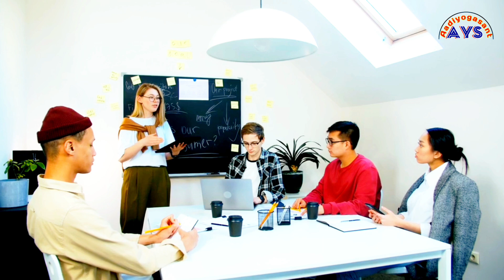kshipt bhumi | yoga ki vidhi| योग चित्त भूमियो के प्रभाव | क्षिप्त भूमि के लोगो की प्रवृति।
Yog chitt bhumiya | योग चित्त भूमियो के प्रभाव | क्षिप्त भूमि के लोगो की प्रवृति।

दोस्तों योग चित्त भूमिया पांच प्रकार की होती है और उन पांच प्रकार की भूमियों में एक भूमि आती है क्षिप्त भूमि जो की रजोगुण प्रधान होता है।

रजोगुण प्रधान होने की वजह से व्यक्ति भोग विलास की वस्तुओं में डूबा रहता है। जैसे कि घर संसार मोह माया परिवार पैसा आदि इन सब चीजों में ज्यादा व समय व्यतीत करता है।

Ask questions:-

mental health
mindfulness
patanjali yoga sutra
self improvement
types of chitt vritti
yog darshanyoga for beginners
अच्छे लोगों की पहचान
चित्त की पांच प्रवृति
चित्त भूमि का निरोध
पांच भूमिया
मनुष्य के अंदर तीन गुण
माया मोह
मोह माया से मुक्ति
योग दर्शन
रजोगुण तमोगुण सतोगुण क्या है